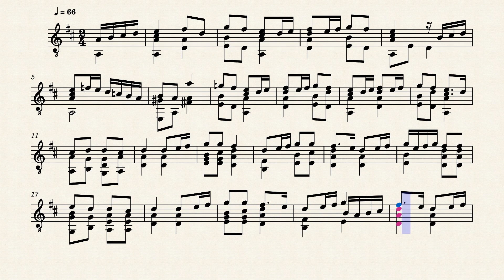La Volte de Provence – Adrien Le Roy (c.1520 - 1598)